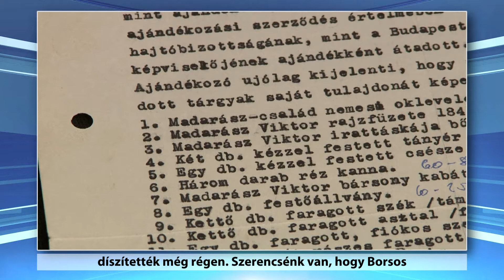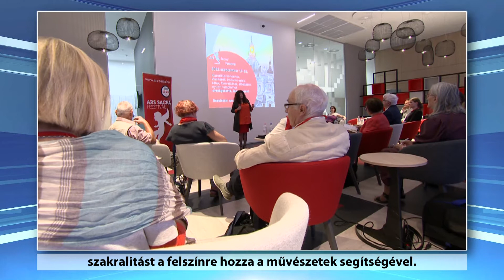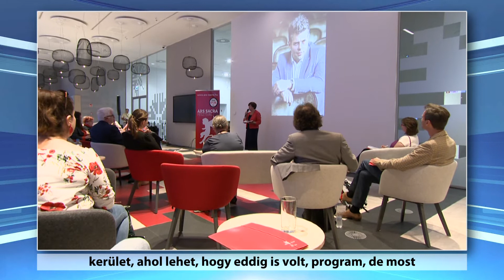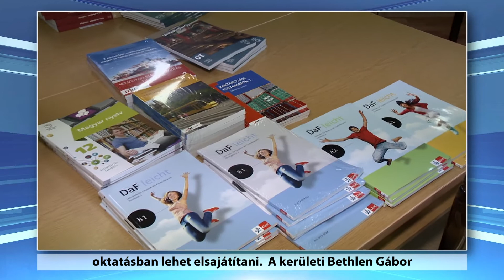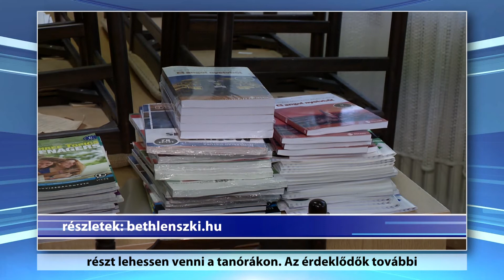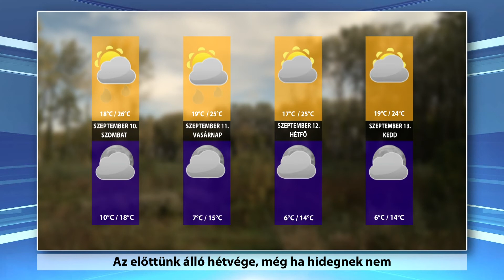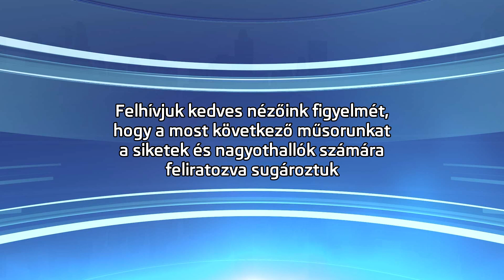Hírtükör felirattal - 2022.09.09.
01:02 Elutazik a Madarász kiállítás
04:26 Két év kihagyás után újra megrendezték a Pozsonyi Pikniket
07:40 Nők a művészetben: Alkotó kezek
10:46 Közel vagy - kiállításmegnyitó a Helytörténeti Gyűjtemény
13:09 Szomszédünnep a Közvágóhíd téren
15:17 Buszos városnézés a kerületben
18:00 Sajtótájékoztató az Erdőkerülő-Zsókavár utca felújításával kapcsolatban
21:03 Idén a XVI. ArsSacra Fesztivál nyitja meg kapuit
23:20 Kerületi vállalkozókkal egyeztetett a Budapesti Kereskedelmi és Iparkamara
25:14 Továbbképzési lehetőségek az érettségi után
28:40 Sporthírek (REAC-Union)
31:50 Sporthírek (Budai II új műfüves pálya)
33:48 Időjárás